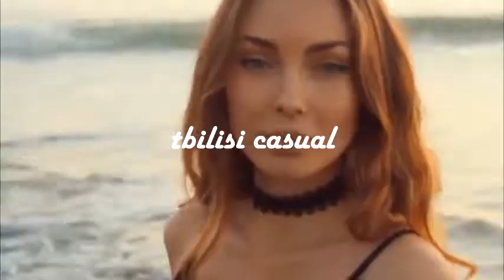T.I.M & Malika - Desert Rose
• Tbilisi Casual - Your Musical Infinity

If you are the owner and want this image to be removed or at least get the credits for it or you have certain conditions, please contact us and we will find a solution.